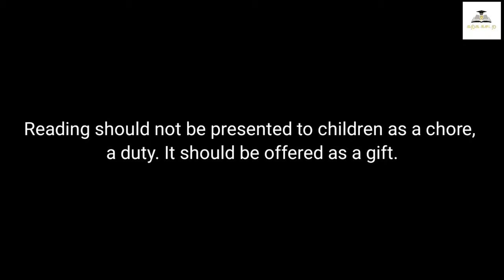Top 6 Wrong Ideas About Reading Books | Karka Kasadara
There is only one reason people are not reading books. It is having wrong ideas and assumptions about reading habit.

In this video I'm sharing some of the wrong assumptions people have over reading books.

By watching and understanding the concept explained, you can easily build the habit of reading.